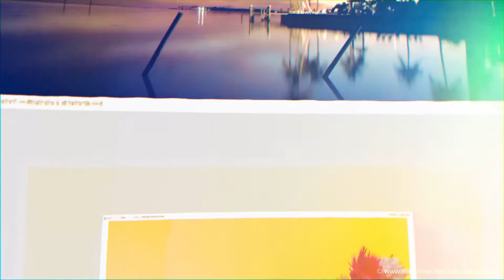Framez Slideshow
Introducing Framez Slideshow template for your production needs. It has modular structure and is super easy to edit even for beginner. Framez Slideshow works perfect for broadcast, wedding, anniversaries, greeting cards or personal projects.